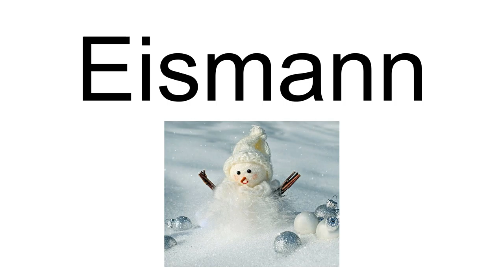Eismann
Eismann is a German surname, meaning "iceman". Notable people include:

Daniel T. Eismann, American judge
Johann Anton Eismann, Austrian painter
Pavel Eismann, Czech footballer
Peter Eismann, German politician
Sören Eismann, German footballer